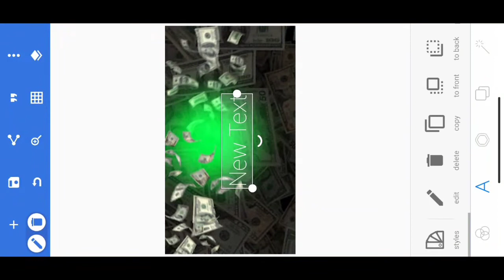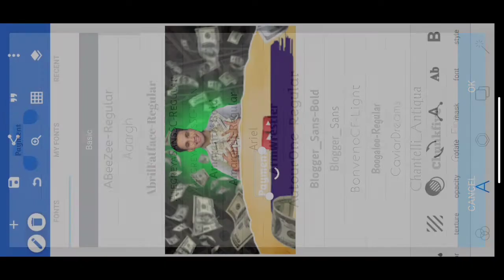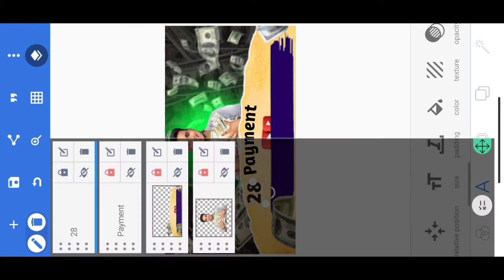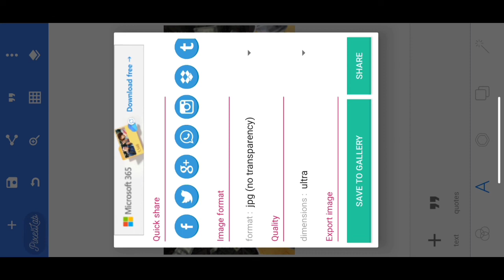Sachin Mourya जैसा Thumbnail Kaise Banaen | Sachin Mourya Thumbnail Tutorial | YouTube Thumbnail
Dosto Aaj Ke Is Video Maine Apko Bataya Huya Hai Ki ‎‎‎Sachin Mourya जैसा Thumbnail Kaise Banaen | Sachin Mourya Thumbnail Tutorial | YouTube Thumbnail

♻️Your Question
• Sachin Mourya जैसा Thumbnail Kaise Banaen
• Sachin Mourya Thumbnail Tutorial
• YouTube Thumbnail
• sachin mourya  jaisa thumbnail kaise banaye
• sachin mourya thumbnail 2022
• how to make a thumbnails for youtube video
• sachin mourya
• sachin mourya  thumbnail
• sachin mourya जैसा thumbnail कैसे बनाएं
• thumbnail kaise banaen sachin maurya
• thumbnail like sachin mourya

Rupesh Mandal
From - Jamui Bihar ( India )